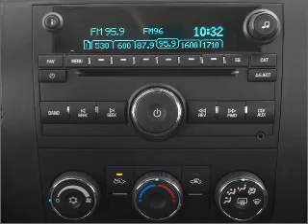2008 Chevrolet Silverado 1500 - Cincinnati OH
Year: 2008
Make: Chevrolet
Model: Silverado 1500
Trim: WT
Engine: 4.8 liter 8 cylinder 16 valve
Transmission: 4-Speed Automatic
Color: White
Mileage: 29203
Address:
9673 Kings Automall Rd